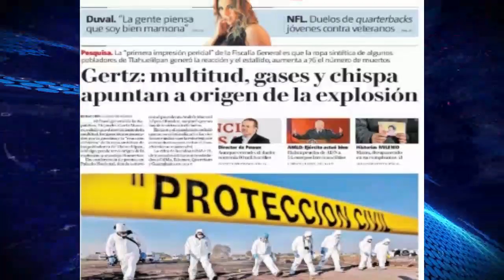Primeras Planas Estatales